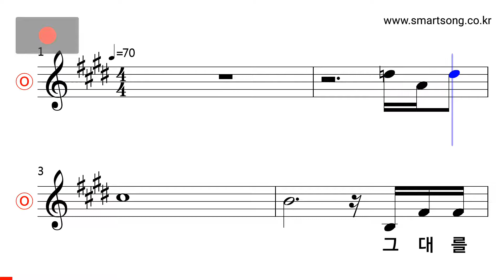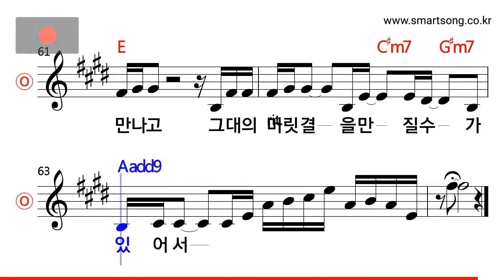이적 - 다행이다 MR